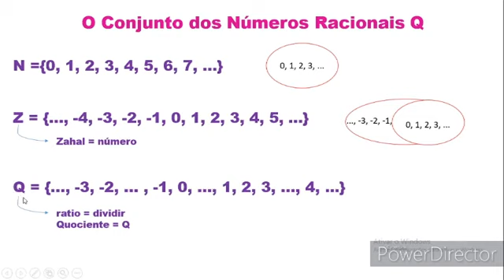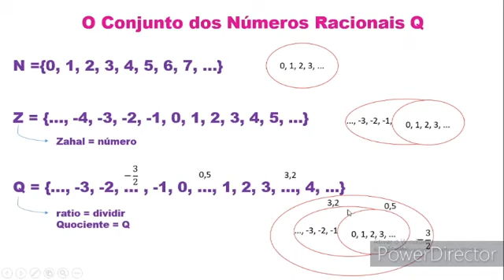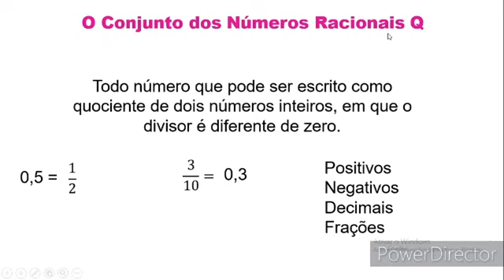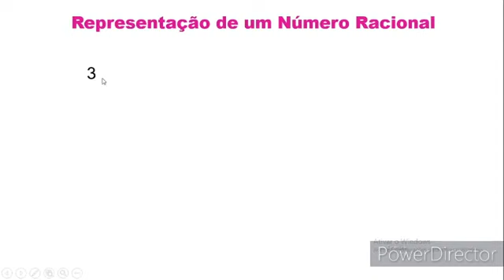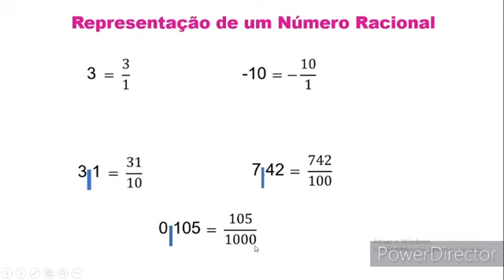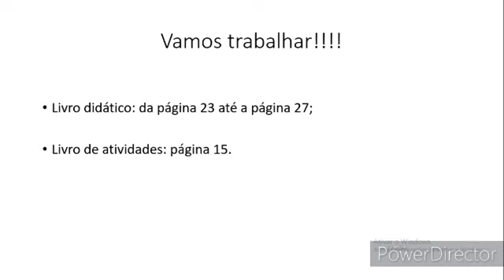SEMANA 7 | 7º ANO B | MATEMÁTICA | NÚMEROS RACIONAIS